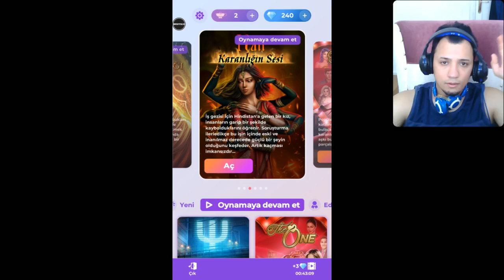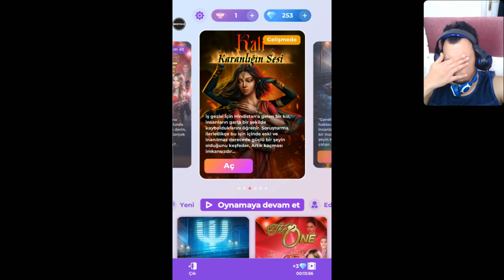Kali Karanlığın Sesi 3. Sezon 1. Bölüm (Romantizm Kulübü)